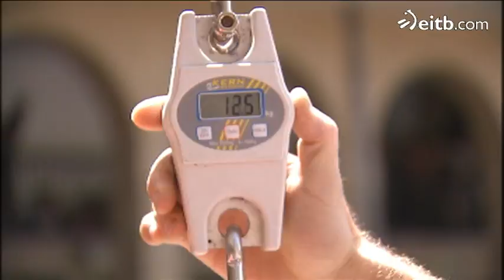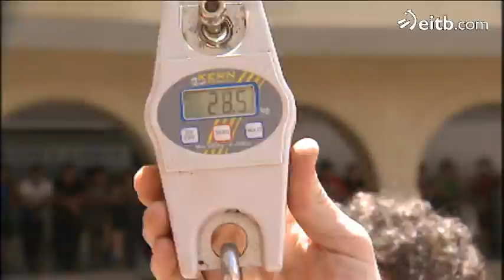El Conquistour - Ordizia, capítulo 5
Ordizia en El Conquistour.